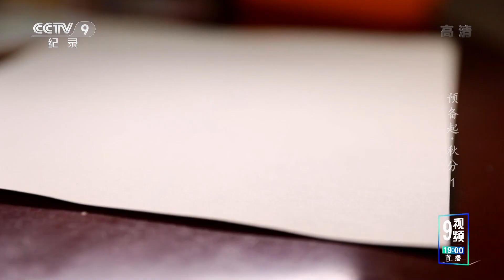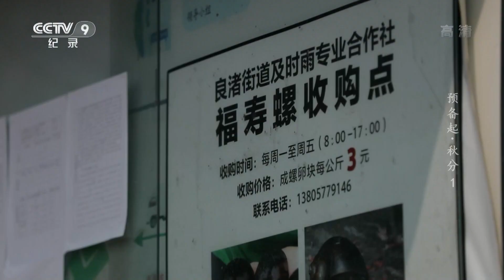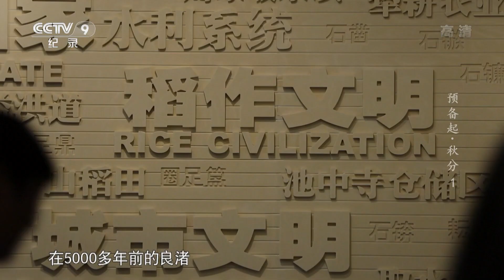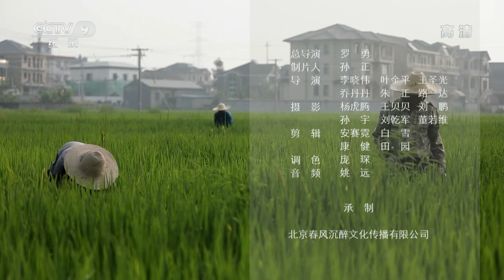《预备起·秋分》 第一集 来自世界历史深处的文明曙光！领略五千年良渚文化散发的魅力之光 【CCTV纪录】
本期内容： 2019年7月6号，良渚古城遗址正式列入了世界文化遗产名录，目前我国的世界文化遗产总数位居世界第一。2013年，当地村民土地被承包，金连顺和其他村民十余人，开始对当地2000余亩水稻进行种植，维护，收割。除草，防病，保持合适的水分，在夏季管理好水稻的生长是保证水稻高产量高品质的重要工作。

■□节目简介■□
尝试从节气与节日入手，将天南海北的普通人汇聚在一起，以展示他们面对各自工作与生活时的井井有条及从容不迫。我们希望《预备——起》会是一个能容纳各行各业普通劳动者生活及工作“准备”的固定IP，发展出各自的主题系列，其核心理念在于尊重平凡及敬畏生活。